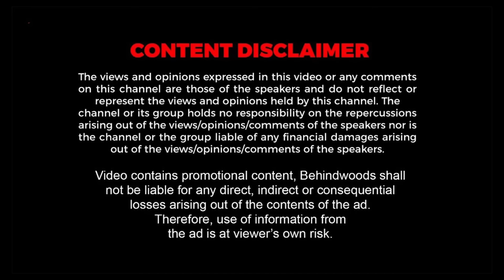"D Imman கொடுத்த Surprise Chance😱பெரிய Screen-க்கு போக போறேன்"😍1st Srinidhi Sri Prakash பேட்டி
DEPARTMENTS

B.COM - GENERAL
B.COM - ACCOUNTING & FINANCE
B.COM - CORPORATE SECRETARYSHIP
B.COM - COMPUTER APPLICATIONS
B.COM - INFORMATION SYSTEMS
              MANAGEMENT
B.COM - BANK MANAGEMENT
B.COM - HONOURS
              WITH DATA SCIENCE
B.SC    - MATHEMATICS
B.A.     - BUSINESS ECONOMICS
B.A.     - ENGLISH
B.B.A
B.C.A

 M.COM – GENERAL
M.SC    - COMPUTER
              SCIENCE
M.A      - HRM
M.A      - ENGLISH

 B.COM - GENERAL
B.COM  - CORPORATE
              SECRETARYSHIP